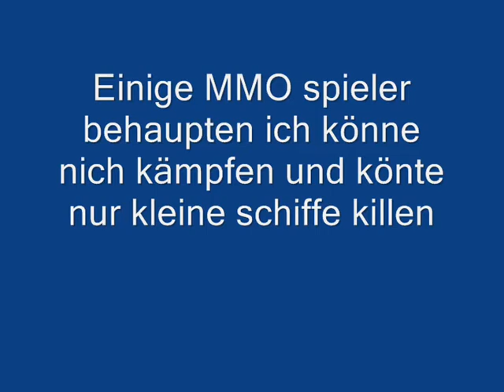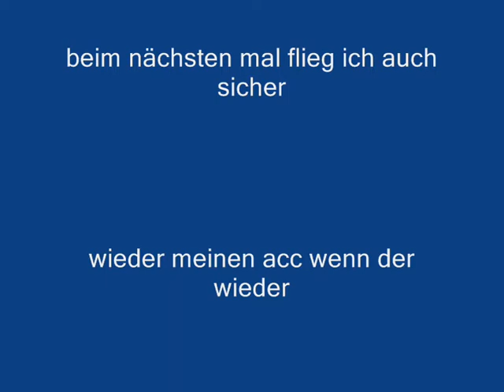DarkOrbit Best Fighter from DE3 on pvp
tja an alle spieler die denken ich kann nich kämpfen
ich hoffe das video überzeugt euch vom gegenteil
danke gian das ich deinen acc für dieses video nehmen durfte
hätte ich selbst uri hätt ich das mit meinem gemacht^^